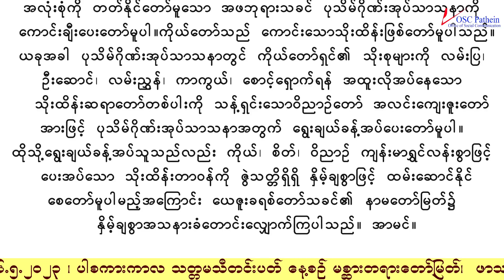Friday 26 May 2023Saint Philip Neri, Priest (Friday of the 7th week of Eastertide)